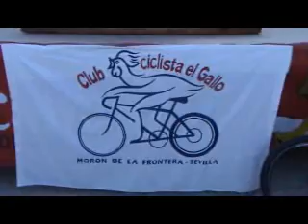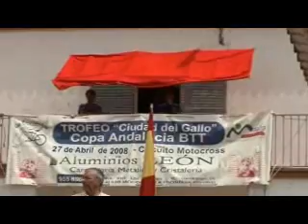COPA DE ANDALUCIA 3ª EN MORON DE LA FRONTERA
3ª PRUEBA PUNTUABLE PARA LA COPA DE ANDALUCIA BTT-XC. Y HOMENAJE A UN CICLISTA QUE NOS DEJÓ "JULIAN GASCON", NUNCA TE OLVIDAREMOS.